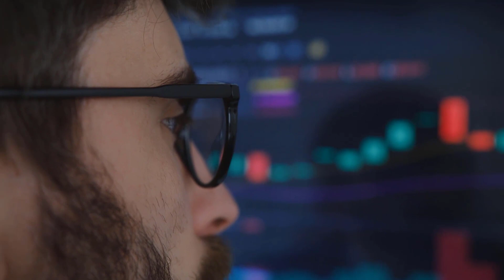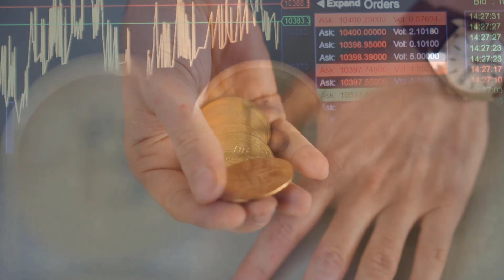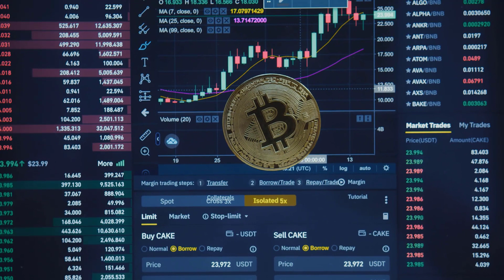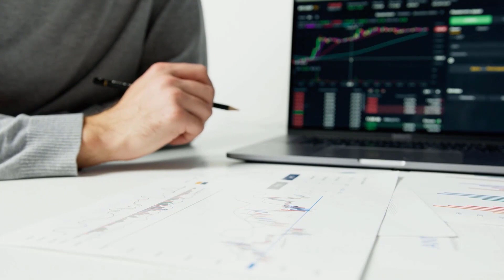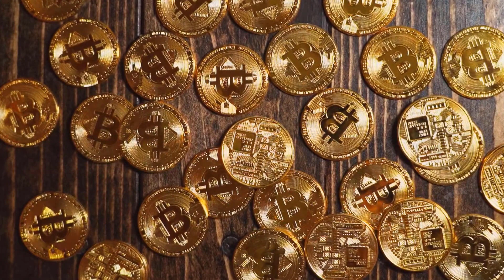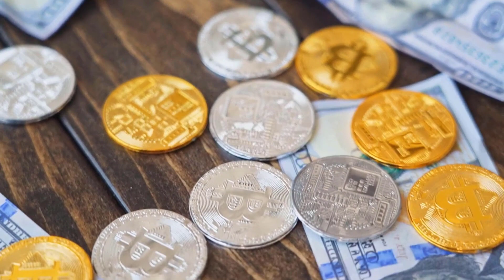AGLD THE WAITED UPDATES IS HERE - AGLD PRICE PREDICTION 2023